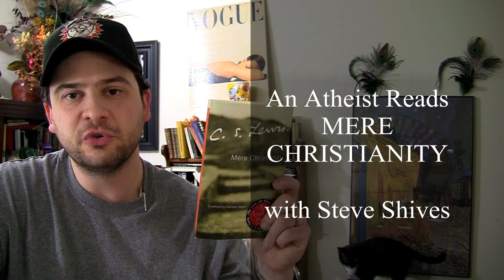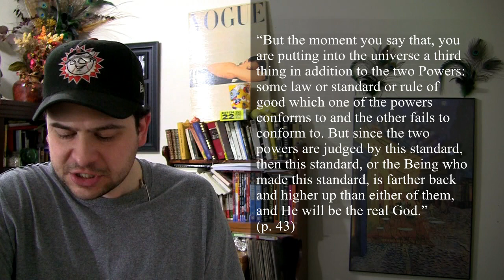An Atheist Reads Mere Christianity: Book 2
The series examining C.S. Lewis's influential work of Christian apologetics continues with a look at Book Two: What Christians Believe.